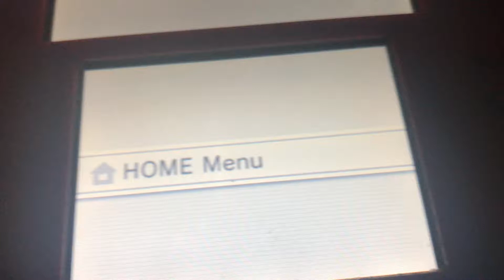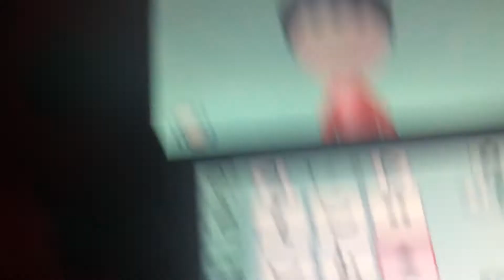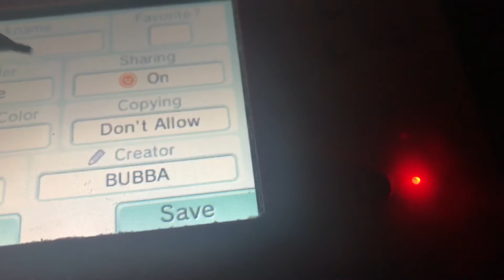No face Mii